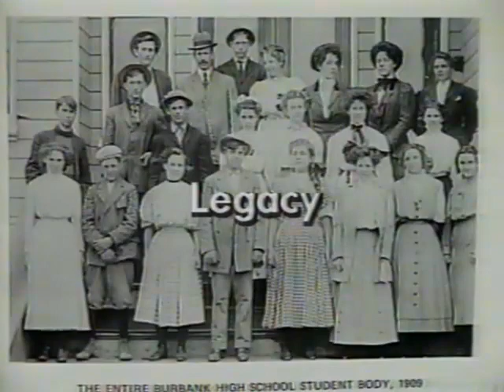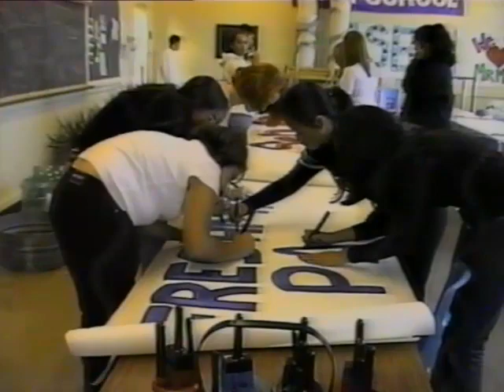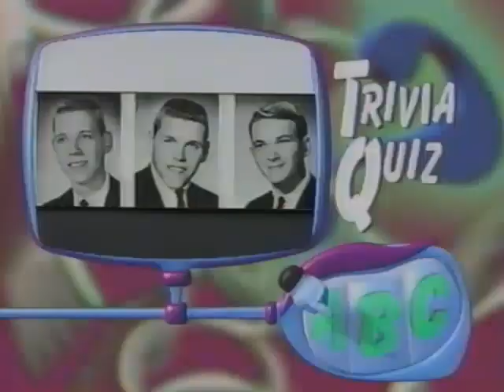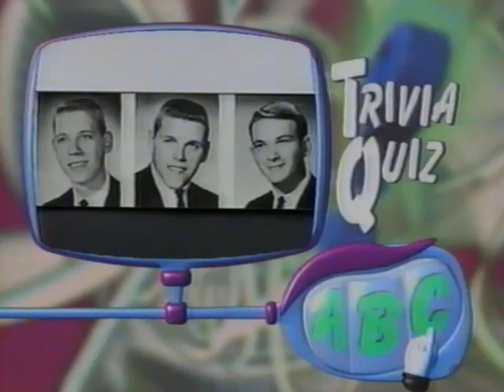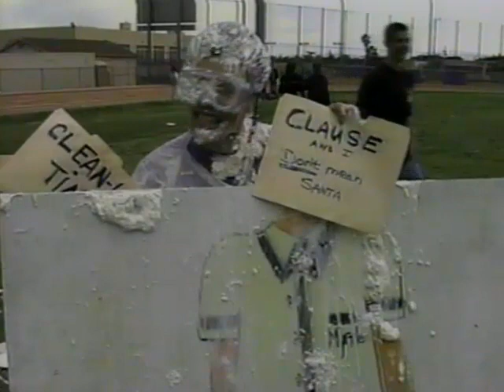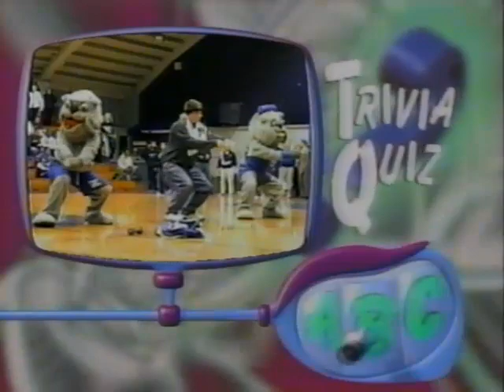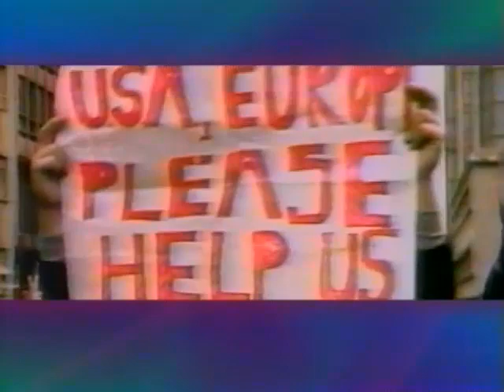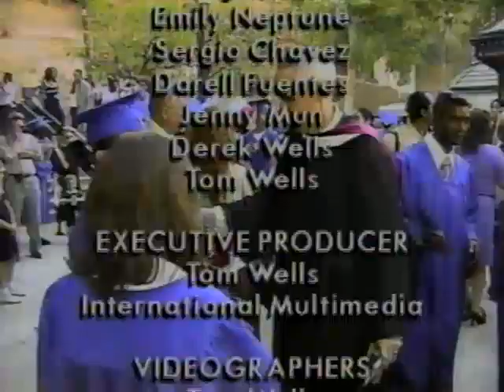Burbank High School Video yearbook 1999